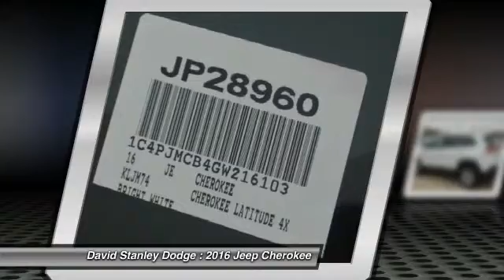2016 Jeep Cherokee David Stanley Dodge JP28960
2016 Jeep Cherokee Latitude

Cherokee Latitude, 4D Sport Utility, Automatic, 4WD, Black, ABS brakes, Compass, Electronic Stability Control, Illuminated entry, Low tire pressure warning, Remote keyless entry, and Traction control. You won't find a better wagon than this superb-looking 2016 Jeep Cherokee. You just simply can't beat a Jeep product.